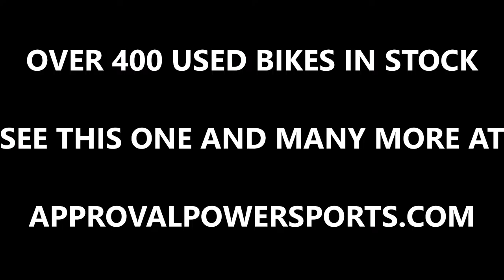2011 used yamaha r1 crotch rocket for sale u20551